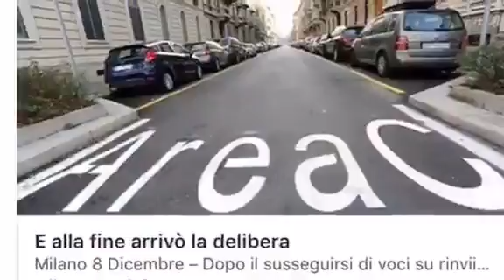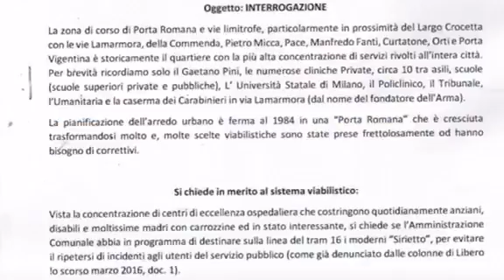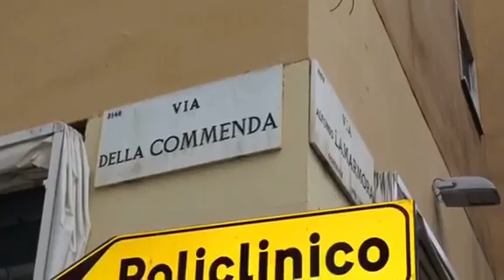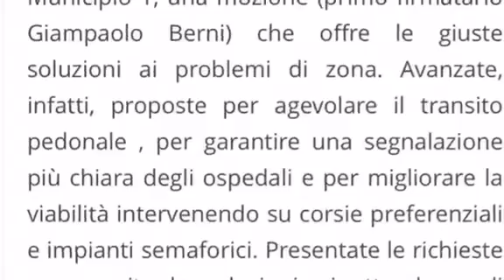Giampaolo Giorgio Berni Ferretti Forza e Coraggio nel difendere le nostre idee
Forza e Coraggio nel difendere le nostre idee Milano Bella da Vivere Never Give Up!.